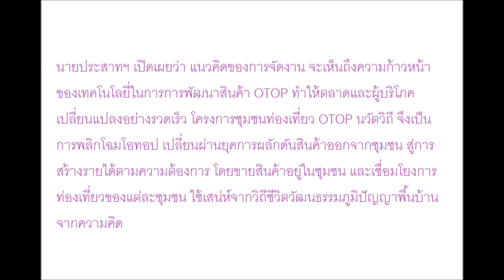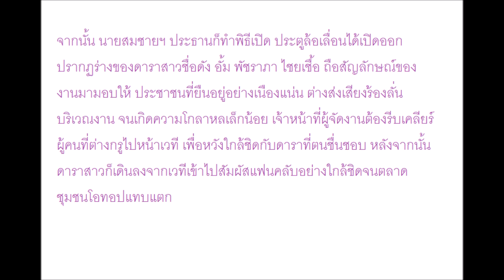'อั้ม พัชราภา'ทำตลาดแตก! โผล่ร่วมงานOTOPนครพนม